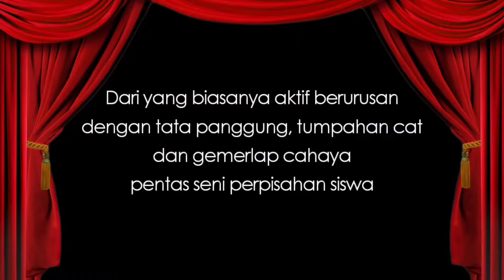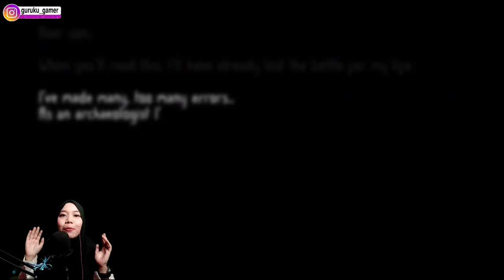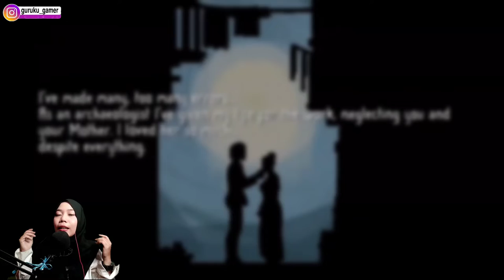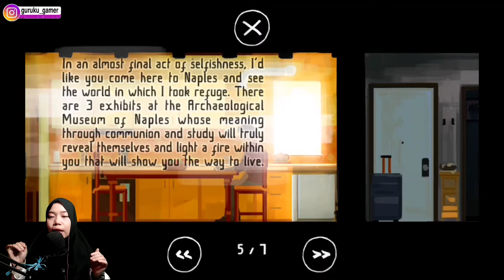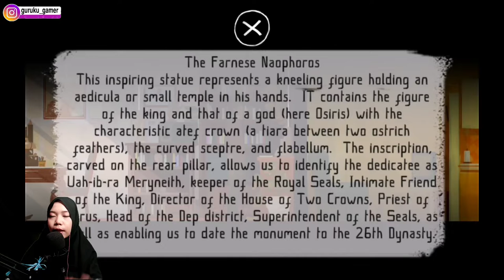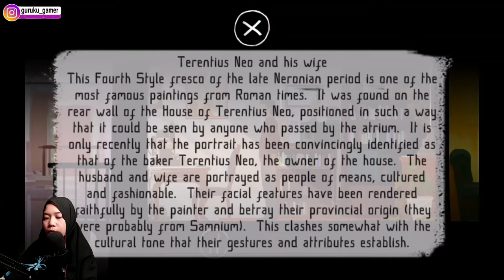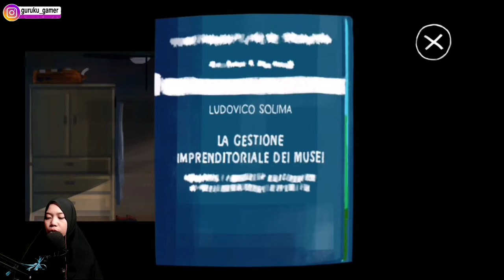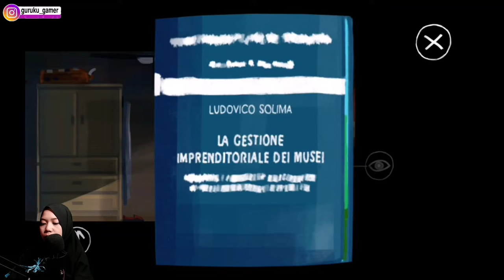GAME ANDROID POINT&CLICK YANG TIDAK BIASA - EPISODE 01 (FATHER & SON INDONESIA)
Game ini sangat rekomended untuk kalian pecinta genre point&click tapi bosan dengan alur cerita atau mekanisme bergerak / movement yang gitu-gitu aja
FatherAndSon Bio
Initial release date: ??
Developer: TuoMuseo
Platforms: Playstore and Apple Store
Publishers: National Archaeological Museum in Naples
Genres: Adventure, Point And Click
Price: FREE (sejauh ini masih gratis, namun beberapa fitur rahasia akan terbuka jika kalian mengunjungi museum tersebut)